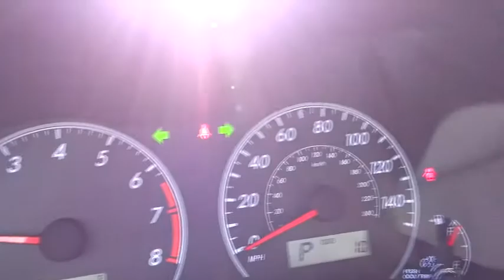2013 Toyota Corolla - LE Las Vegas NV 00830162